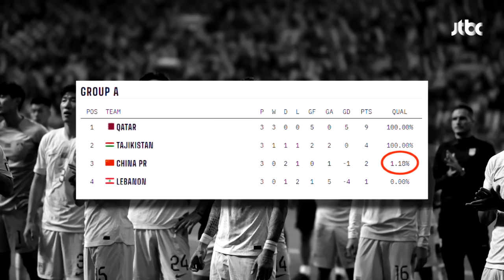0%에 가까운 중국 16강 확률…"탈락하지 않은 게 더 고통" / JTBC 뉴스룸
[카타르 1:0 중국 2023 아시안컵 조별리그 3차전]

몇 장의 사진만으로도 중국 축구의 좌절과 절망이 느껴지죠.

카타르전에서 0대 1로 패배하면서 아시안컵 성적 2무 1패를 기록한 중국, 골은 단 하나도 넣지 못했습니다.

안 좋은 상황이지만, 24개국이 참가한 아시안컵은 조 3위도 16강에 오를 수 있어 아직 희망은 있는데요.

그 가능성은 좀 희박합니다.

통계 매체 중 어떤 곳은 1.18%, 또 다른 곳은 0.52%, 중국의 16강 진출 확률을 이렇게 내놨는데요.

그래서 중국 축구 팬들 입에선 "탈락하지 않은 게 더 고문"이란 말이 나온다고 하네요.

이번에도 감독을 경질하고, 대표팀을 해체하라는 요구가 거센데 과연 그걸로 좋아질까요?